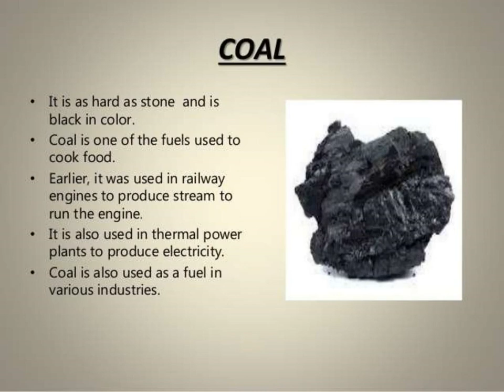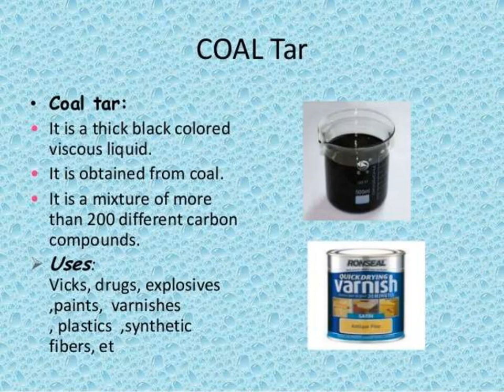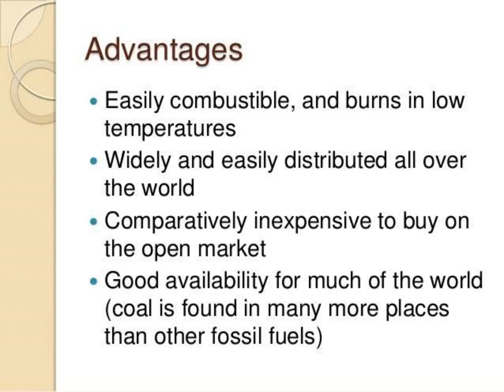coal and petrolum : class-8 : lesson :no: 6 : TOPIC : COAL .By.B.govindnaidu MSC.MEd